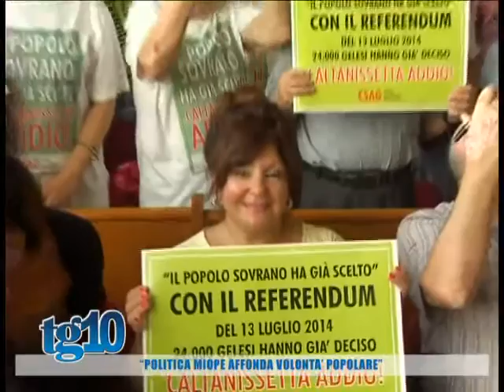Tg10 del 06 05 2016